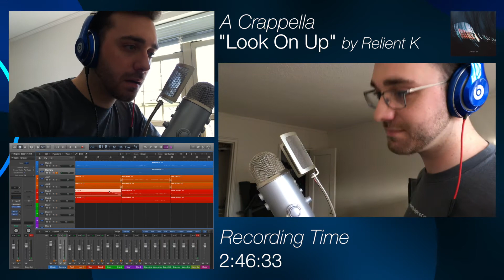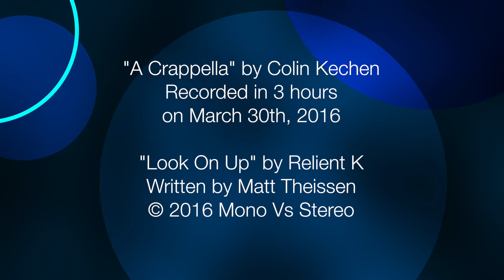"Look On Up" - A Crappella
"Look On Up"
by Relient K
A Crappella (Year 3) - Track #4

"Look On Up" is a faithful recreation of Relient K's surprise single release before debuting their 2016 album "Air For Free." While I won't be putting down my devices, but I will try to live my life.

Recorded in 3 hours on March 30th, 2016.